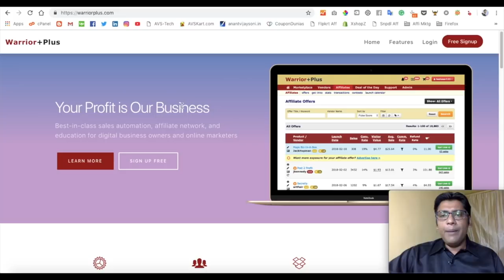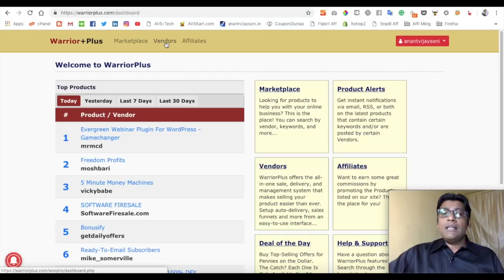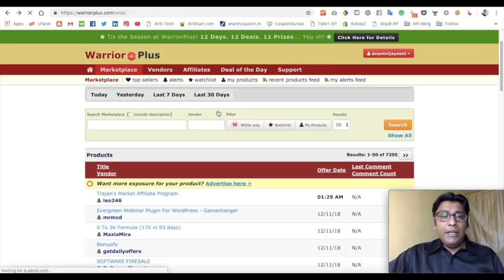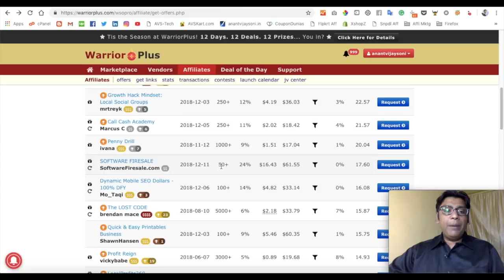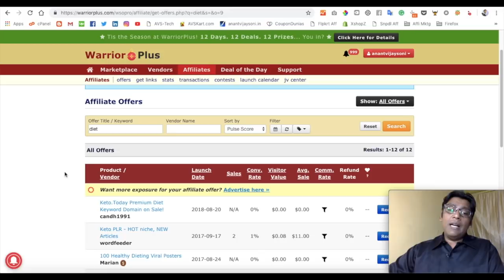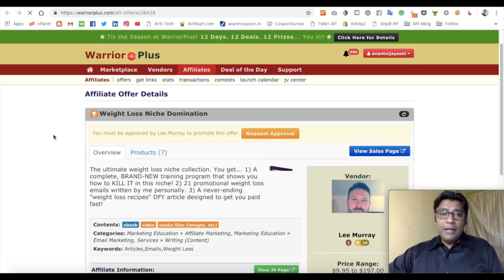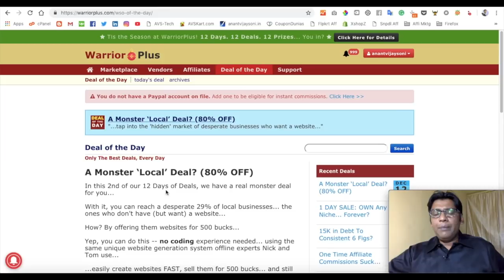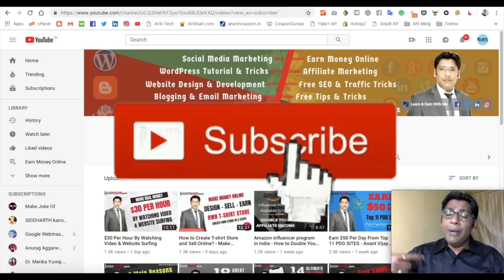How to Earn $500 Per Month with WarriorPlus | Hindi | Make Money Online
Hi Friends, Today I going to discuss... How to make $500 per month with WarriorPlus, $500 per Month is a very little amount, you can more than $2000 per Month after a good experience.

Topics Covered in this Video (Try to Ignore this):
What is WarriorPlus and how do I make money using it?
BEWARE of hackers and scammers at Warriorplus
How To Make Money With Warrior Plus?
How to find the best product in warriorplus?